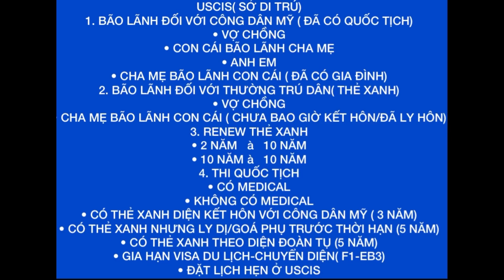TRẦN DỊCH VỤ LAW FIRM in Little Saigon, namCali | Tìm hiểu thị thực VISA vào Mỹ🇺🇸 L1 | July7 2023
TRẦN DỊCH VỤ LAW FIRM in Little Saigon, namCali | Tìm hiểu thị thực VISA L1